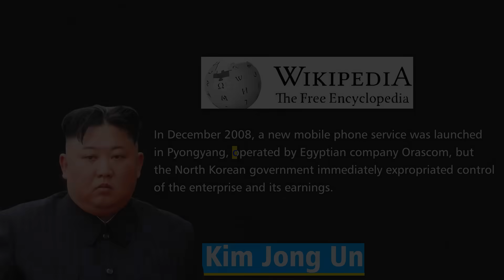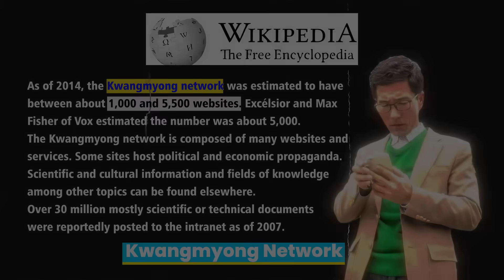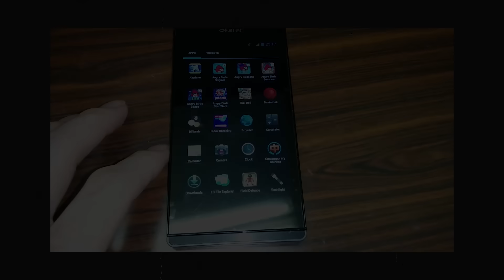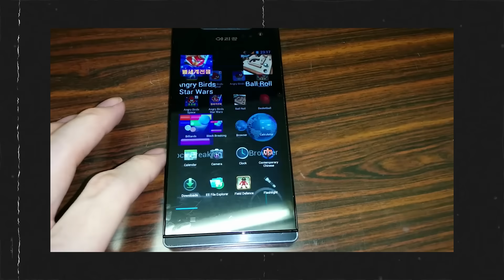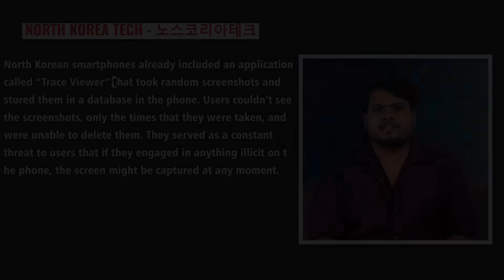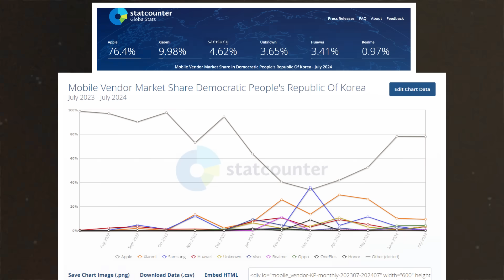North Korea's SECRET Smartphones Only They Can Use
Kaushik Bhattacharjee delves into the secret North Korean smartphone, its unique technology, and limited internet access. Explore the daily life of North Koreans, the specific mobile they use, and how Kim Jong Un controls tech in North Korea.

00:00 Intro
00:50 Historical perspectives
05:08 Weird smartphones of North korea
08:32 Apple Iphone and Nokia illegally supplied in North korea